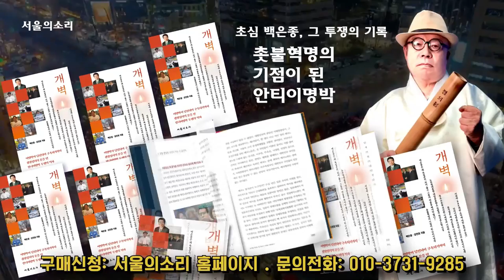2022년 7월25일 월요일 박예슬의 '민심 콕'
서울의소리가 윤석열 퇴진운동에 앞장설 수 있도록 성원해 주십시요.